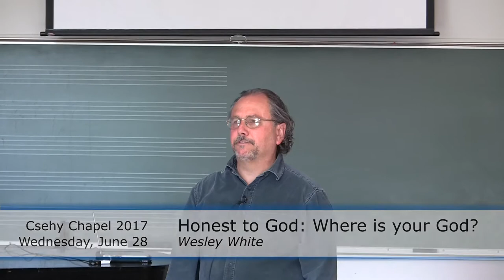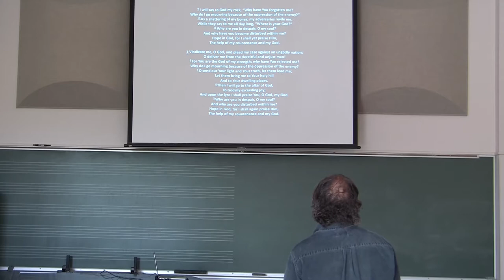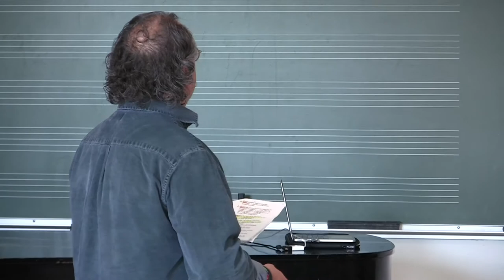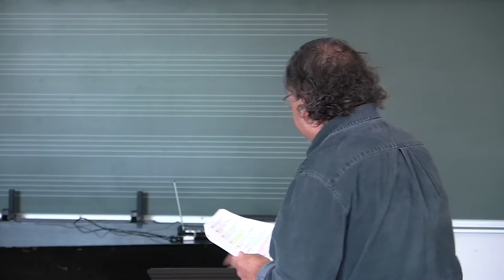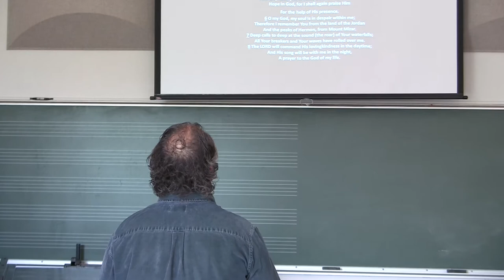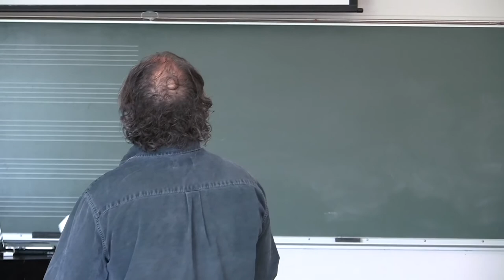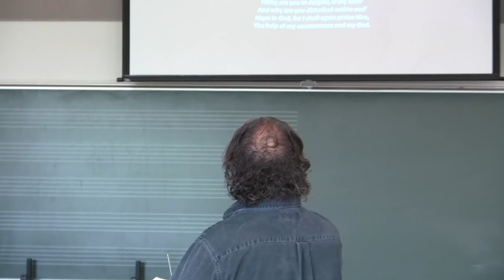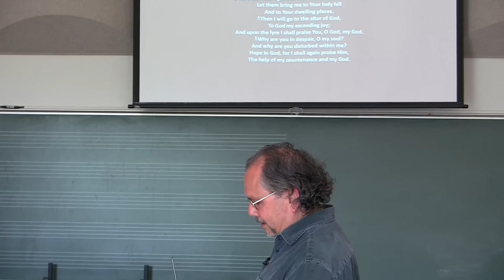Where is Your God? (Honest to God) - ChamberFest Csehy Chapel 2017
Series: Honest to God
Speaker: Wesley White
Wednesday Chapel